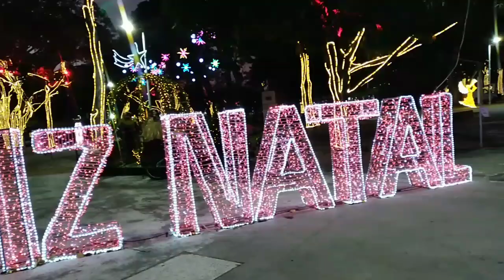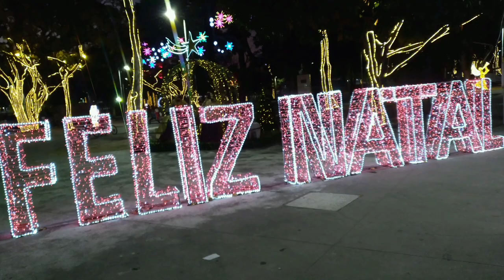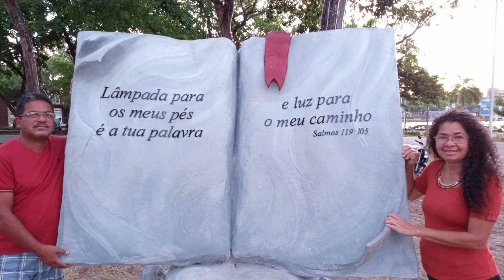VEJA COMO ESTÁ A DECORAÇÃO NATALINA DA CIDADE!